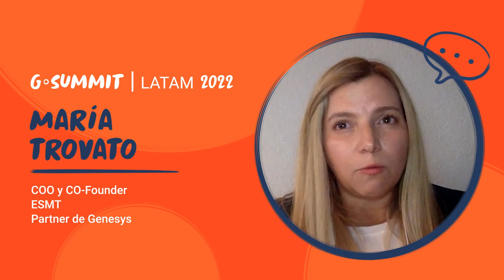Historias de éxito del Partner ESMT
Apoyando clientes de distintas verticales y su mirada sobre las tendencias de CX (GSummit LATAM 2022)